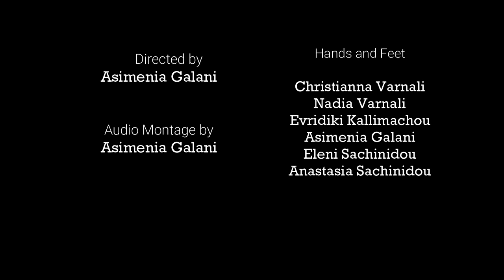Ears - Video Art 2018